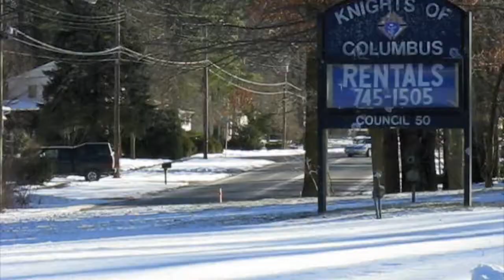2010 Enrico Fermi High Talent Show Opening with Patrick Cotnoir, Jack Zachary and Rachael Barillari